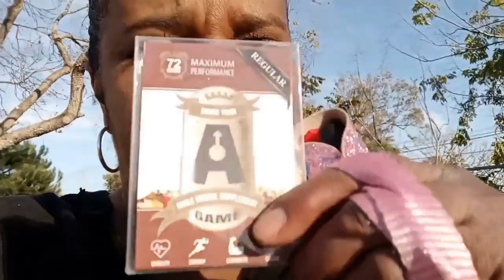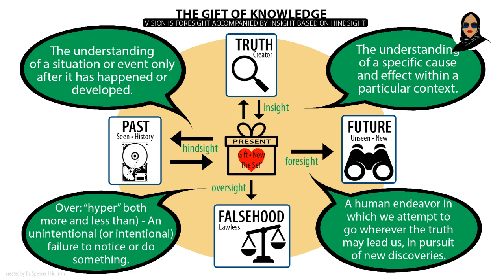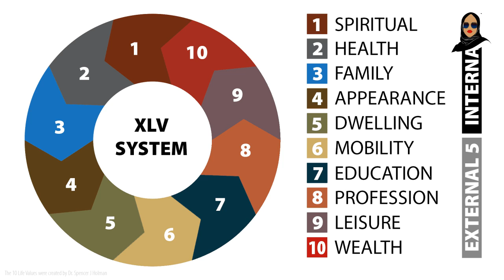Why Black Women Can't Be Saved From Failed Culture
We've spoken at length about many issues surrounding black women's behaviors and the effects on our culture and environment.  Unfortunately even though there is a solution I wonder if we can employ it in order to avoid complete destruction.

About You
If you are a women (or a young girl) looking for a friendly space with powerful information, tools and solutions you’ve come to the right place. Our goal is to give you a daily dose of feminine power from a Red Pill perspective while having fun doing it.

I want ladies to benefit from my channel in 5 distinctive ways:
1. Understand feminism and the gynocracy
2. Raise your level of awareness and consciousness
3. Utilize the 10 Life Values and other proven methods
4. Completely understand your female nature & nurture
5. Master your femininity to fulfill your supporting role

Show Time:
 3:00pm CST M-F